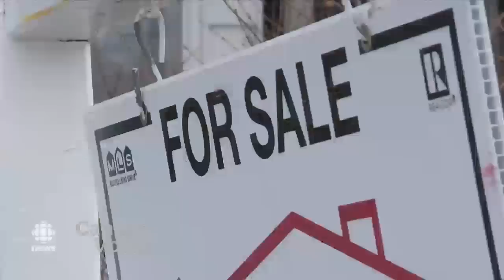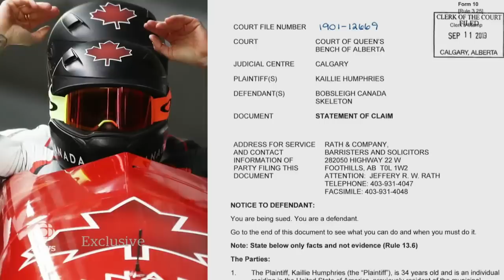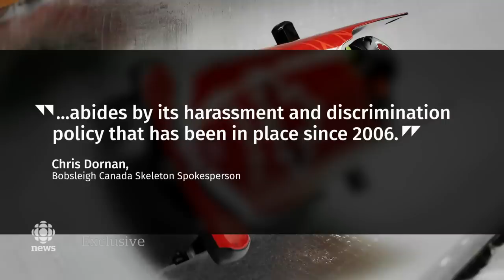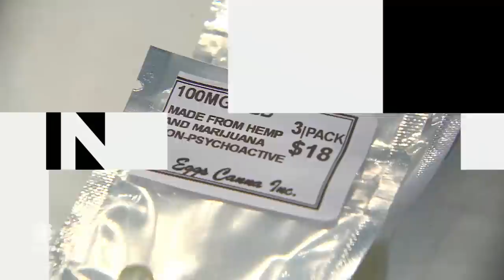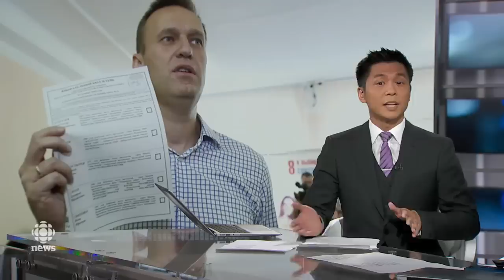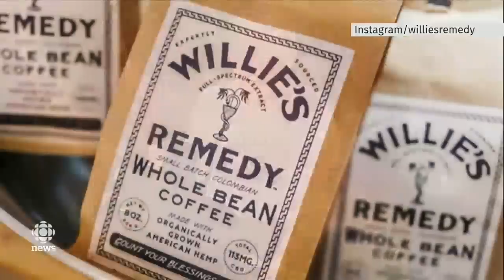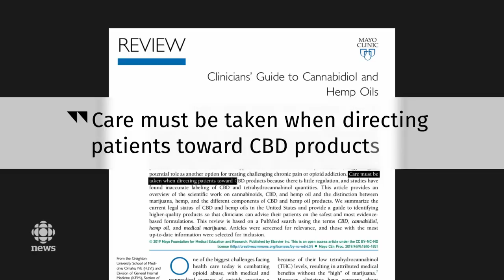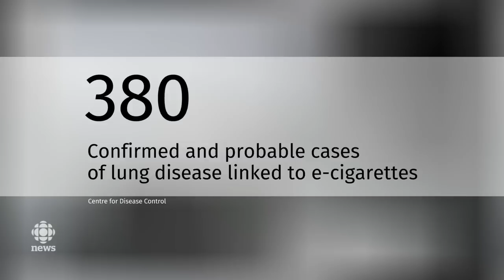The National for Sept. 12, 2019 — First Debate, U.S. Politics, Vaping Fears